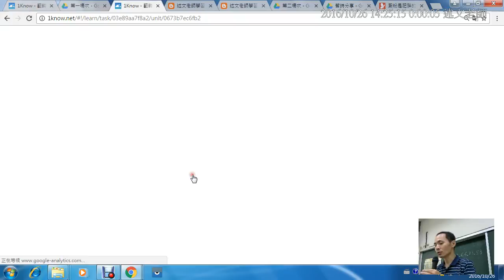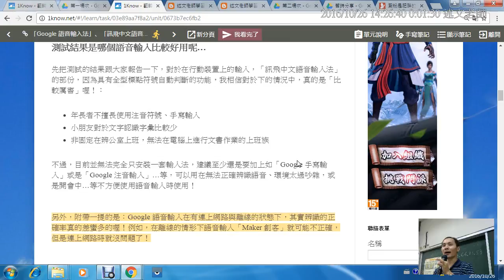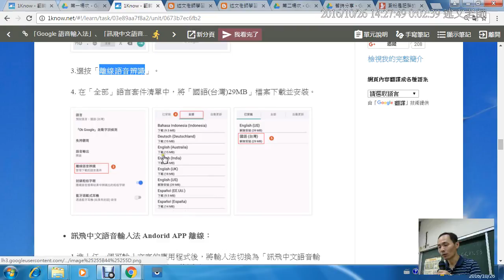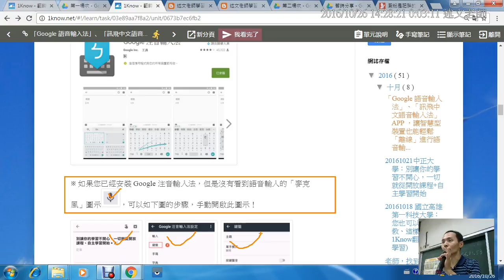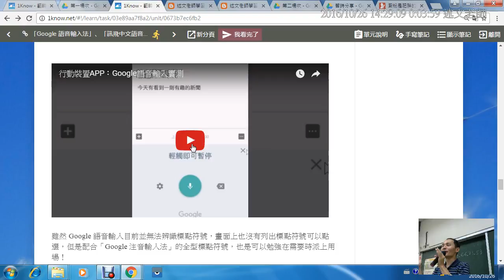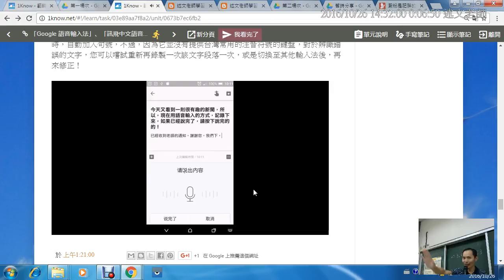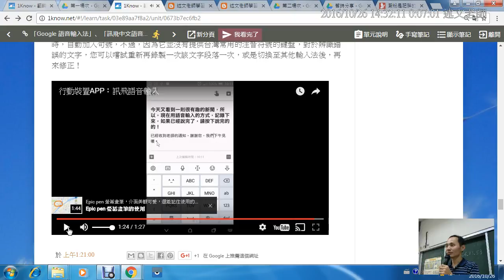04：「Google 語音輸入法」、「訊飛中文語音輸入法」APP ，讓智慧型裝置也能輕鬆「離線」進行語音輸入！